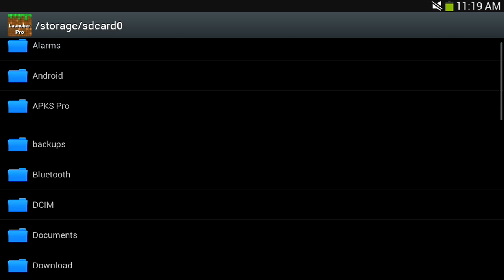LA MEJOR TEXTURA PARA PVP PARA MINECRAFT PE 0.15.2 [Android Fast]